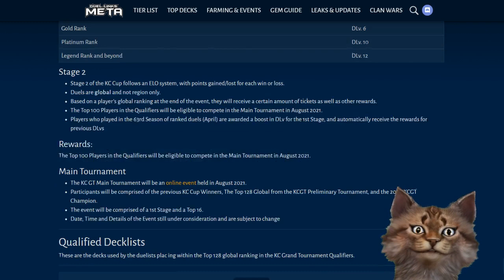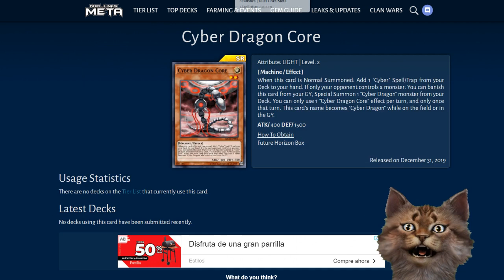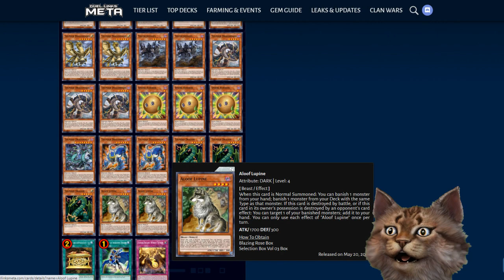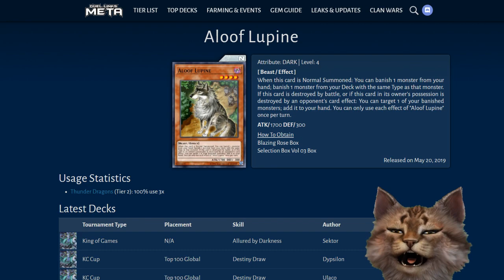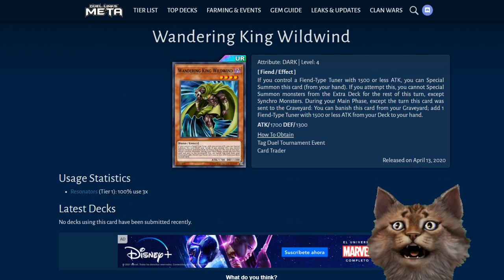¿Esta es la Banlist de Duel Links? F por mis predicciones Junio TeamSetoX - Yu-Gi-Oh!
¿Esta es la Banlist de Duel Links? F por mis predicciones TeamSetoX - Yu-Gi-Oh!